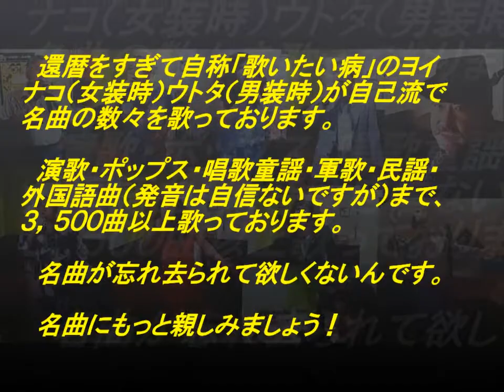表題付白いスカーフ歌詞付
朝田のぼるさんの名曲『白いスカーフ』を歌って歌詞も付けてみました。